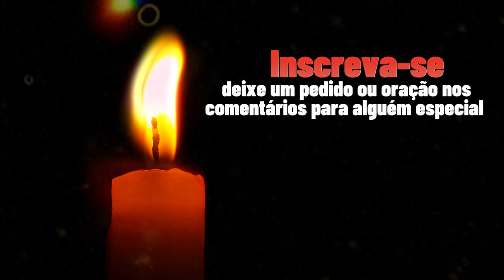PROFECIA ESCURA! SANTA MARIA nos ALERTOU e PODE OCORRER BREVE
📚 GARANTA SUA VAGA 👈 Importante para a VIDA com DEUS!
📚Programa Teologia A TODOS - INSCRIÇÕES ABERTA!!